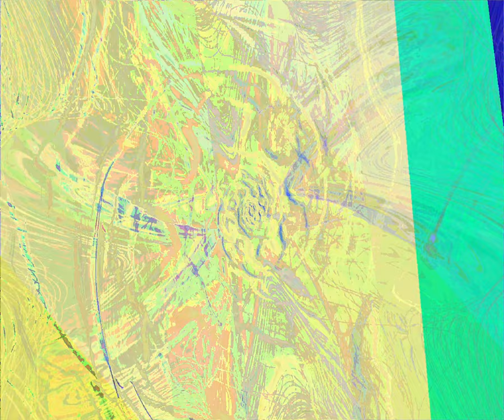[EPILEPSY WARNING] Movie 23 09 30 01h53m42s